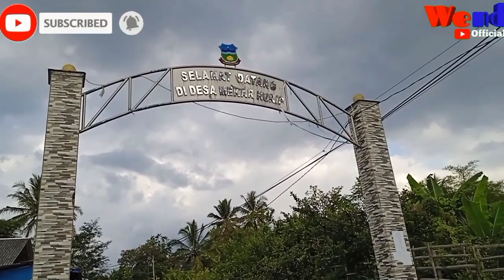PERJALANAN DARI DAERAH CIJAMBE KE PASIR JENGKOL DI AKHIRI DENGAN KEINDAHAN PESAWAHAN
Semoga kita semua selalu dalam lindungan ALLOH SWT tidak kurang satu apapun amin amin ya rabbal alamin🤲

Dalam vidio ini menampilkan tontonan perjalanan dari daerah cijambeh ke pasir jengkol dan di akhiri memasuki pesawahan di sukawening garut Jawa Barat.

Perjalanan yg luar biasa keindahan memasuki rel kereta api di samping stasiun pasir jengkol.

Pesawahan yang luas yg di kelilingi gunung menambah suasana perjalanan menjadi komplit.